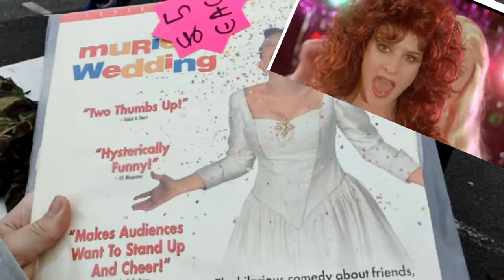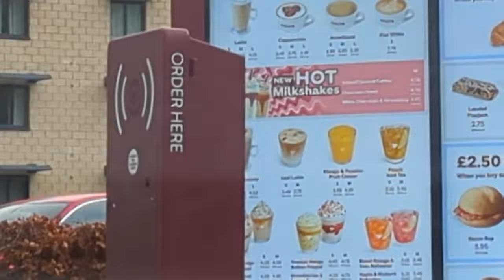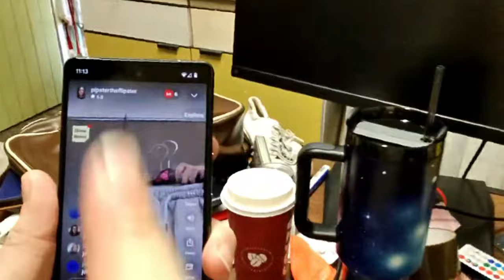Thrifting at a Small Carboot is hard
It used to be huge but the council has systematically over the last few years pushed it out , limited its space and targeted customers. Stoke on Trent council have a lot to answer for.

I regularly do deep dives into brands to gain better knowledge of whats selling this week it was PS2 games;

Battery Organiser Storage Case with Battery Tester

100 x Self Seal Poly Bags 12 x 16"

Im George a UK Reseller . This account follows my online business and financial journey. I source stock from charity shops / carboots / auctions and sell them on platforms like eBay / vinted / Etsy / Depop ect.